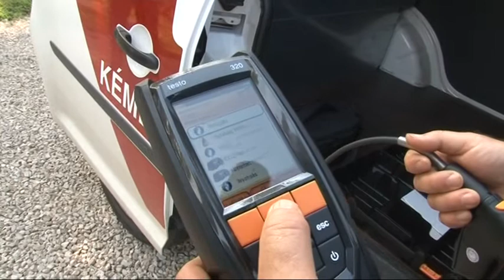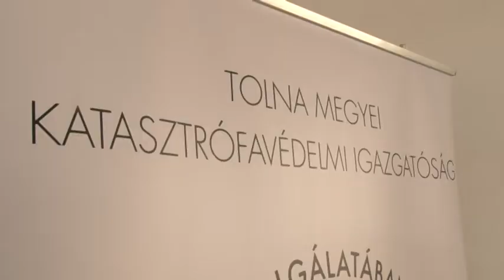Kéményseprés - problémák 20190717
Minden fűtési szezonban tragédiákhoz vezetnek a nem megfelelően karbantartott kémények. Az esetleges beavatkozásokat ilyenkor, szezonon kívül érdemes elvégeztetni. Tolna megyében is évről-évre nő a kéménytüzek száma. 2016-ban 41, 2017-ben 44, 2018-ban 27-szer vonultak a tűzoltók ilyen esethez Tolna megyében. Idén eddig  17 kéménytűz történt.  Az ok majd minden esetben a gondatlanság, pedig az ellenőrzések ingyenesek. Sok esetben azonban a kéményseprők nem jutnak be az ingatlanokba a két általuk megadott időpontban sem.